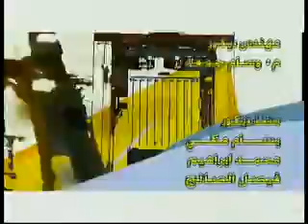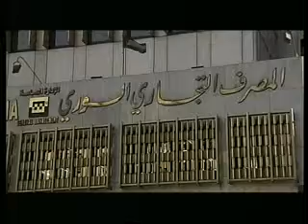الاعلامية نور الأتاسي - برنامج نقطة تقاطع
عنوان الحلقة: التخطيط التأشيري